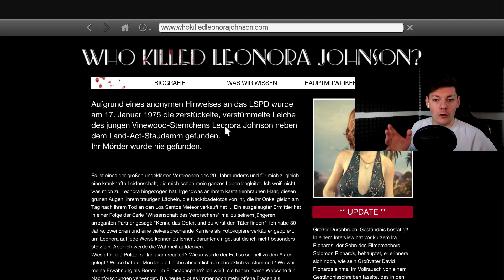NIEMALS GTA 5 UM 3:00 UHR NACHTS SPIELEN - Creepypasta Grand Theft Auto 5